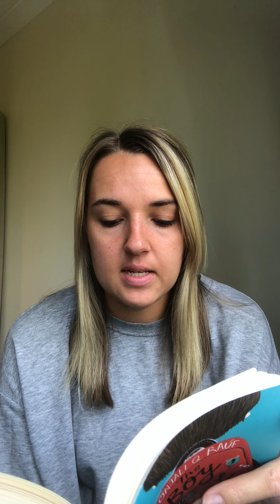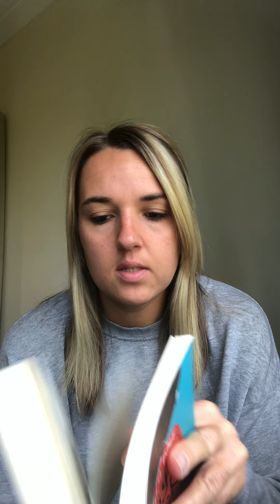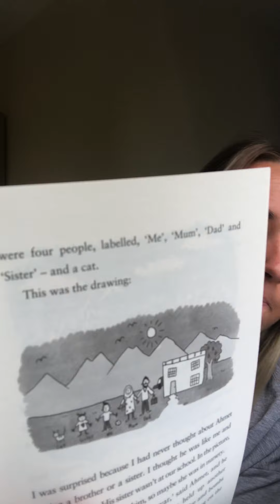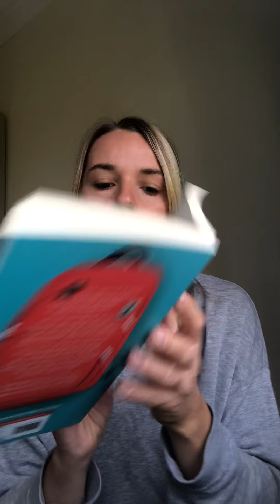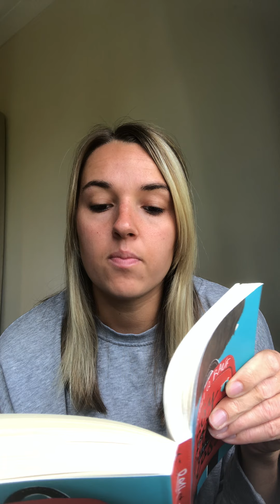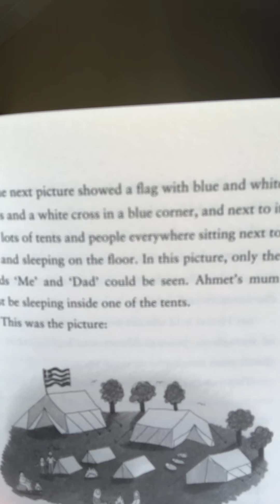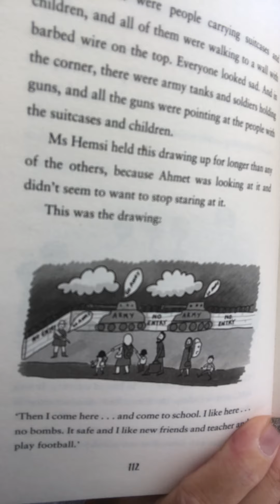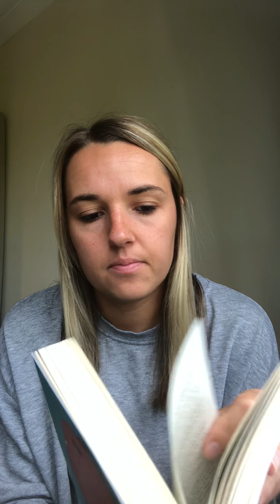KS2 - Miss Kinch reads Chapter 10 of The boy at the back of the class